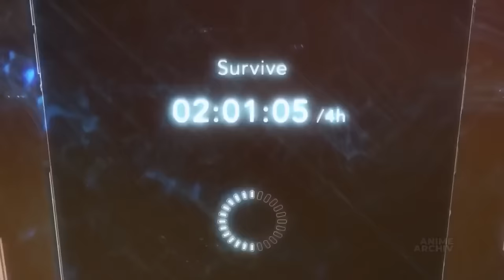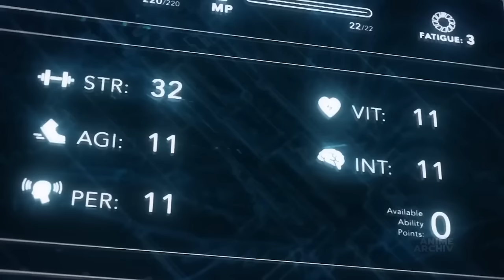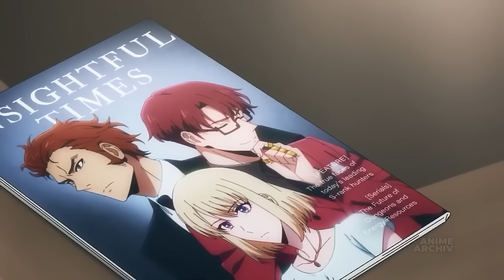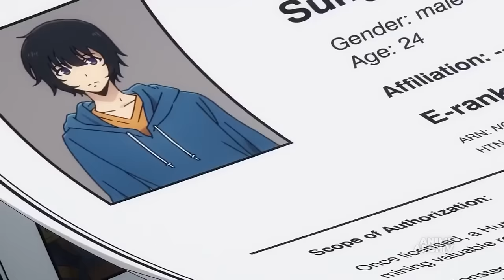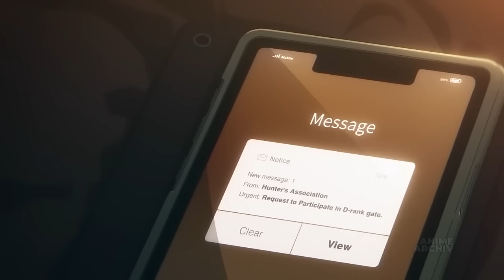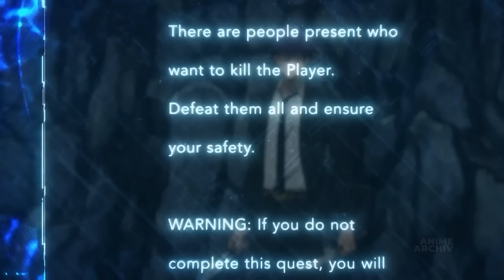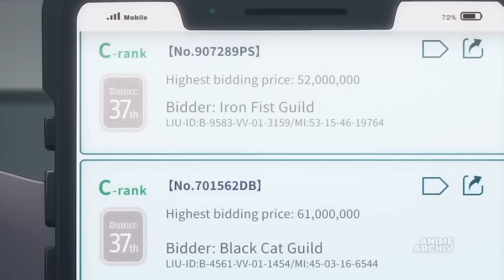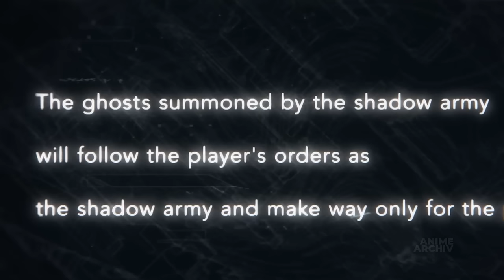Schwacher Junge Bekommt Von Gott Ein Level-Up-System Und Wird Zum Stärksten Spieler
Solo Leveling in 123 Minuten (Staffel 1) - komplett

Vor zehn Jahren erschienen Tore, die eine andere Dimension mit dieser Welt verbanden, und Menschen mit magischen Fähigkeiten, die als “Jäger” bezeichnet werden, kämpfen gegen die Monster, die auf der anderen Seite der Tore lauern. Jäger werden nach der Menge an magischer Kraft, die sie beim Erwachen haben, eingestuft, und Sung Jinwoo gilt als der schwächste unter den niedrigsten E-Klasse-Jägern. Eines Tages nimmt er an einem Dungeon teil. Nachdem er den Dungeon geräumt hat, gibt es am Ende einen weiteren Eingang. Dort findet er ein mysteriöses Programm, das ihm die Möglichkeit gibt, sein Level zu erhöhen und seine Fähigkeiten zu verbessern. Er beginnt, sich von einem schwachen Jäger zu einem der stärksten Jäger zu entwickeln, der sogar die härtesten Dungeons erobern kann.

💥 The anime pictures and the music are not my property!

➖➖➖➖➖⏳ KAPITEL ⏳ ➖➖➖➖➖

00:00 Anime: Solo Leveling
00:25 01 - Ich bin es gewohnt
12:38 02 - Wenn ich noch eine Chance hätte
24:00 03 - Es ist wie ein Spiel
34:42 04 - Ich muss stärker werden
46:10 05 - Ein ziemlich guter Deal
57:04 06 - Die wahre Jagd beginnt
1:07:21 07 - Mal schauen, wie weit ich gehen kann
1:16:40 08 - Das ist frustrierend
1:25:10 09 - Du hast deine Fähigkeiten versteckt
1:35:15 10 - Was ist das, ein Picknick?
1:43:42 11 - Ein Ritter, der einen leeren Thron verteidigt
⭐ 1:53:18 12 - ARISE

➖➖➖➖➖⭐ HASHTAGS ⭐ ➖➖➖➖➖